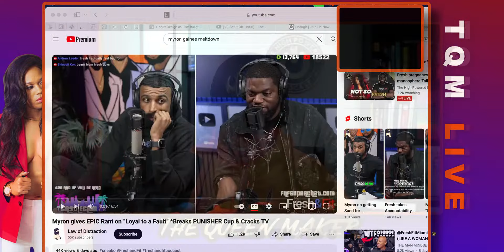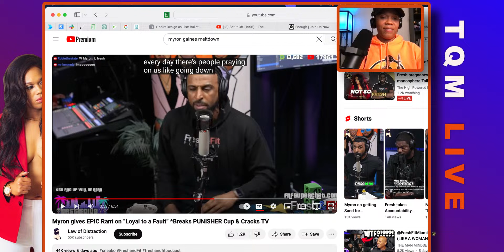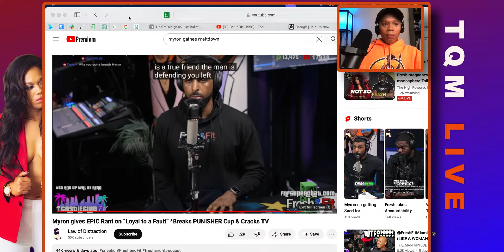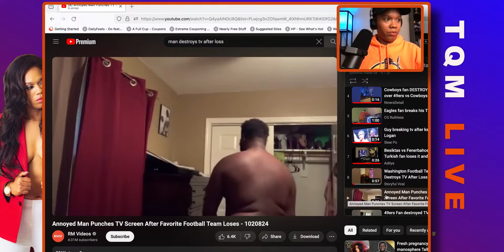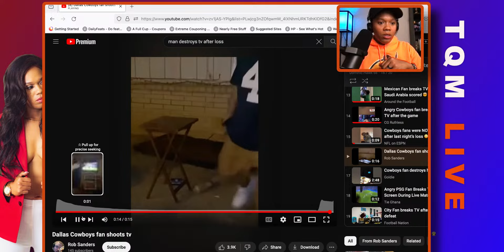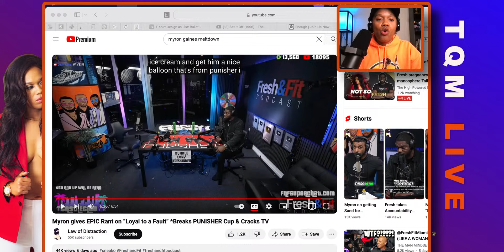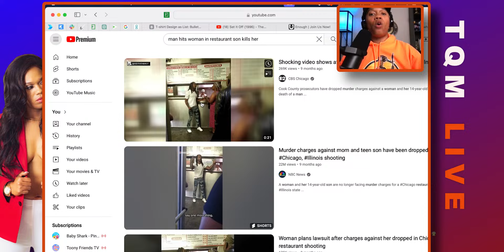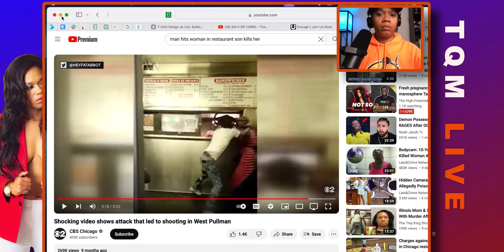Fresh pregnancy, not FIT to be manosphere Talking Head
The 5 Components of Love and 41 Shades of Men

This channel is designed to shine light on a perspective that many people do not consider. Join here if you can't successfully join the Youtube Membership